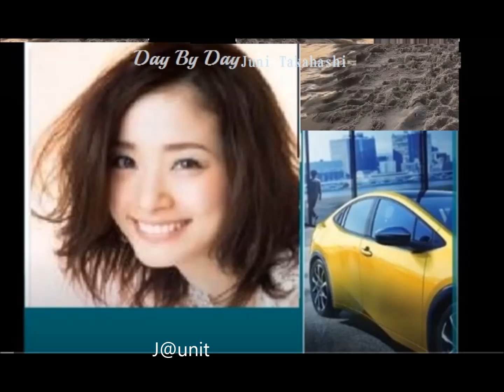歌いながら体も心も解してやる。私の朝の体操。ディバイデイ。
高橋順伊[The Work 2024]
Juni Takahashi/Day By Day/INSTRUMENTAL,
Maximo Spodek